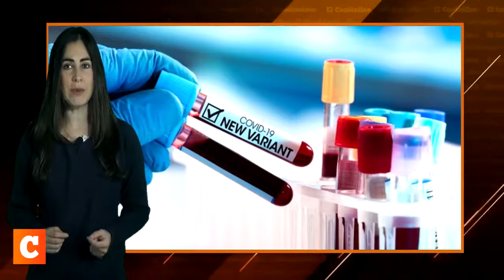Samuel García criticado | duración de síntomas de ómicron| Elon Musk afirma extinción humana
Síntesis Informativa 17 de enero de 2022 con Cassandra Bisogno Gobernador de nuevoleón SamuelGarcía y su esposa criticados por cosificar a un bebe | duración de síntomas de ómicron | ElonMusk afirma extinción humana | morena pide desafuero del diputado Quadri.